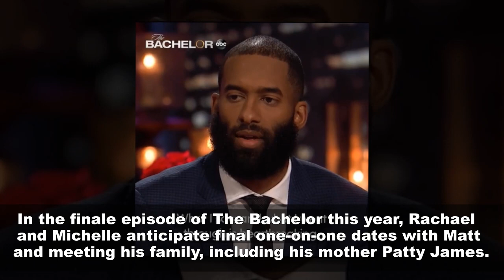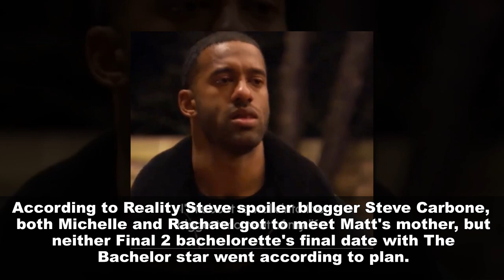The Bachelor 2021 finale spoilers: Matt James sends Michelle Young home on their final date.